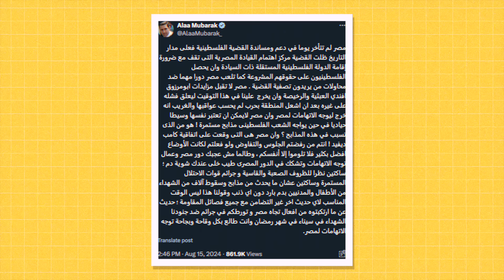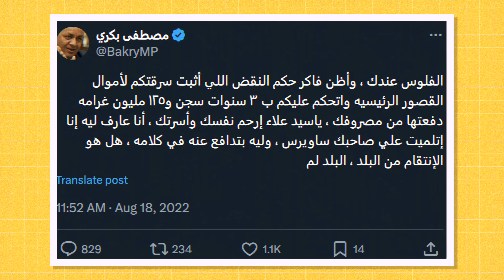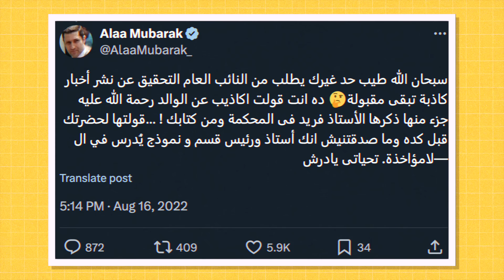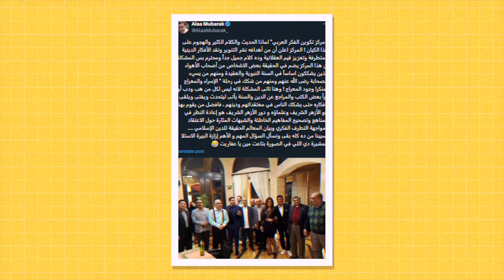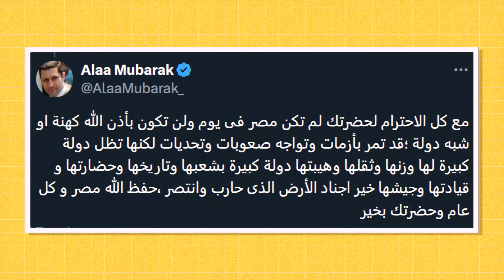{كشف حمادة}(81) علاء قومٍ ذل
في وقت بتسود فيه حالة قرف عامة ، وتحت نظام حكم ورى المصريين الويل ، من جوع وغلا وإحباط معيشي.. اترسخت عند نسبة مش قليلة ابدا من الشعب ، نظرية اللي جرب مرات أبوه ، يعرف قيمة أمه ، وبقت جملة ولا يوم من أيامك يا مبارك ، جملة دارجة، وبتتقال بشكل يومي ..
 من المنطلق ده ، ساعات بنشوف حالة احتفاء كبيرة ، بتظهر من وقت للتاني ، مع كل ظهور مفاجئ لعيال مبارك ، سواء في الشارع ، أو مناسبة ولا جنازة أو مكان عام ..
خلينا النهاردة نخصص الكلام تحديدا عن الناشط السياسي ، والمغرد الاكساوي الشعبوي ، صاحب المعارك الجدلية على تويتر ، المناضل الكبير علاء مبارك..
الراجل الغامض أيام حكم أبوه ، أو رجل الظل زي ما كتير قالوا عنه ، على عكس جمال اخوه ، اللي كانت طموحاته السياسية أعلى ، وظهوره على الساحة اكبر..
 خلينا نعمل جولة كده ، مع الشخص ، المثير للجدل الصريح دلوقتي بتغريداته ، واللي كان مثير للجدل ، ما بين حقايق ومبالغات واشاعات ، ايام حكم أبوه ..
 ايه اللي اتغير ما بين زمان ودلوقتي ؟ وايه الفرق بين علاء ابن الريس ؟ وعلاء الناشط في جمهورية السيسي الجديدة ؟